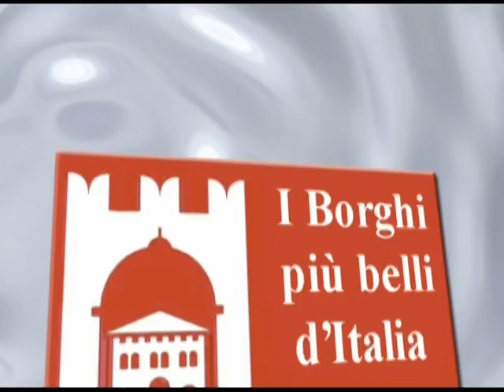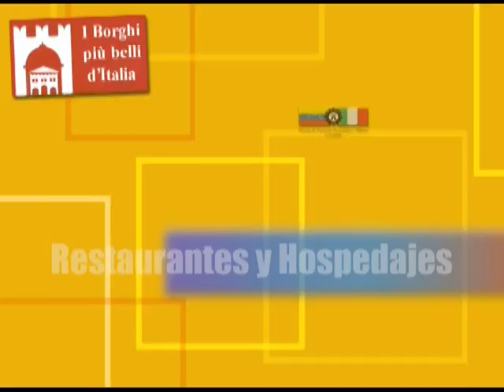Borgo Sant'Agata de' Goti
Sant'Agata de' Goti es un pequeño pueblo en la Provincia de Benevento, justo en la región italiana de Campania, situado a unos 35 km al noreste de Nápoles y aproximadamente a 25 km al oeste de Benevento, cerca del Monte Taburno en Italia. El nombre no deriva de la corriente Gótica en Italia, sino de la familia De Goth localizada en Gascuña, que vivió durante el siglo XIV. Sant'Agata no está lejos de la antigua ciudad samnita de Saticula.